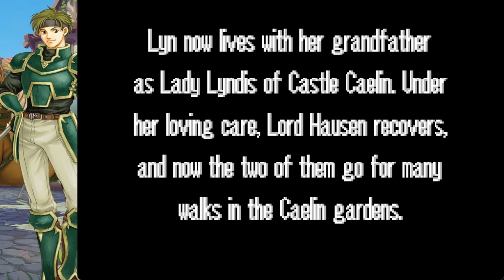Hello Uncle | Fire Emblem The Blazing Blade #10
The finale of Lyn's journey. We have to retake Castle Caelin. Lyndis' Legion is on the move and things are about to get real.